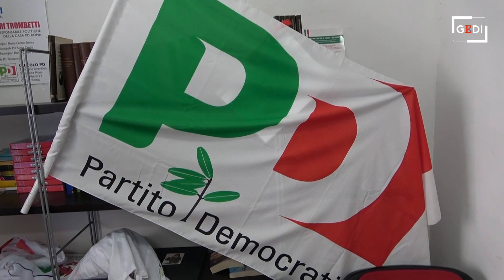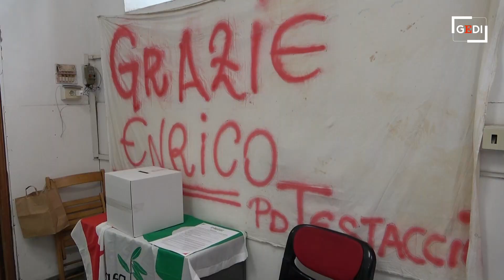Primarie PD, Letta al voto: "Esco di scena, auguro a chi mi succederà di far meglio di me"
Il segretario uscente del Partito Democratico, Enrico Letta, ha votato nel pomeriggio a Roma per le primarie del PD. Dopo aver salutato i militanti al lavoro ha voluto ribadire ai cronisti l'importanza di questa "festa della democrazia". "L'augurio a chi mi succederà è che abbia la possibilità di far meglio di quanto ho fatto io - ha detto Letta - Io sarò al mio posto, cercherò di aiutare senza sgomitare. Non credo che ci sia nessun leader politico con altrettanta legittimazione. Esco di scena contento di questa giornata di democrazia" .  .di Luca Pellegrini